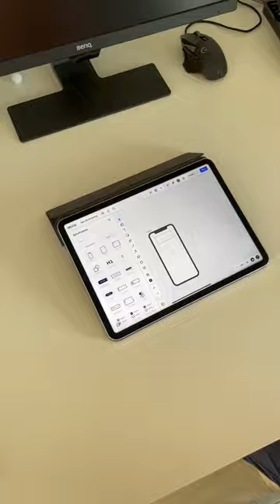Stop making wireframes